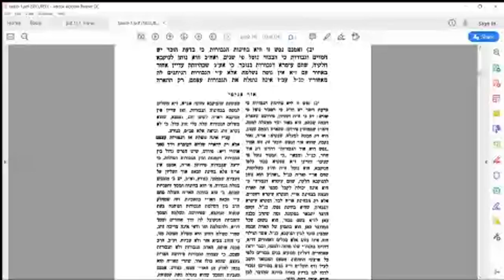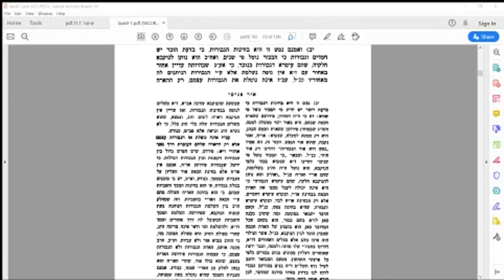תלמוד עשר הספירות עם פירוש אור שלום - חלק ט - שידור 16 - פרק ב - אות יא-יב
3 מאי 2020